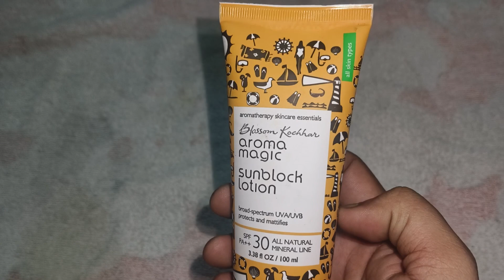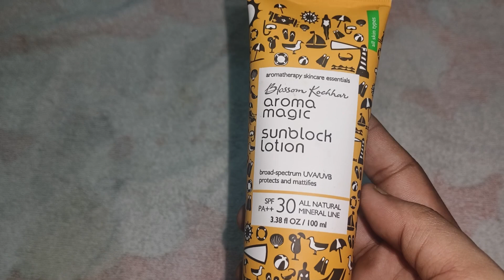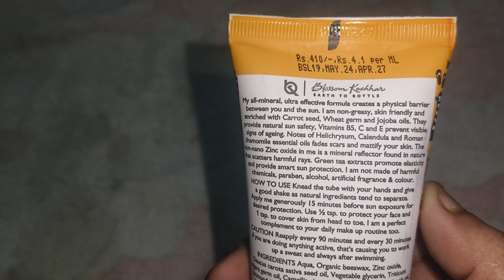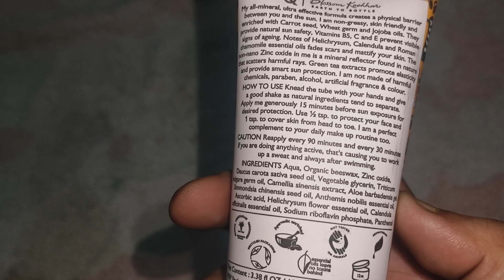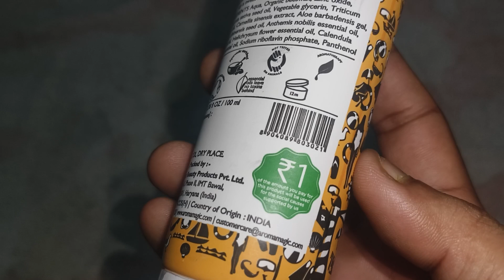Aroma Magic Sunblock Lotion Honest Review